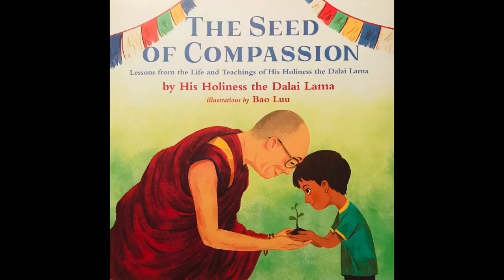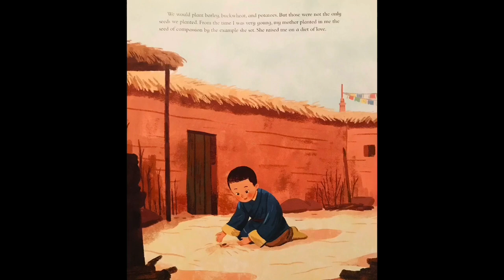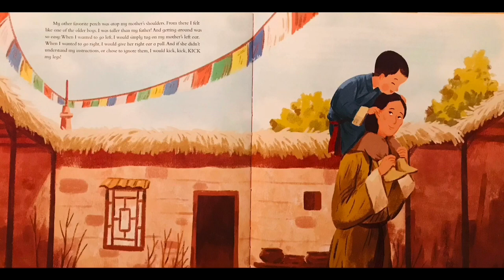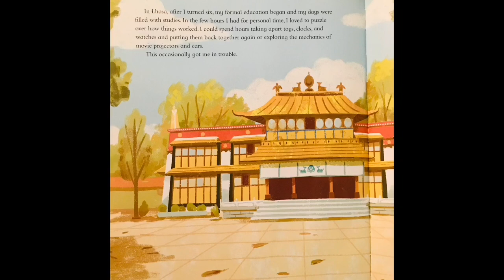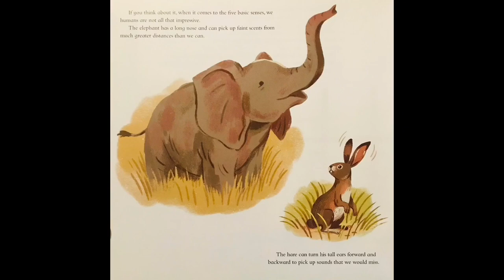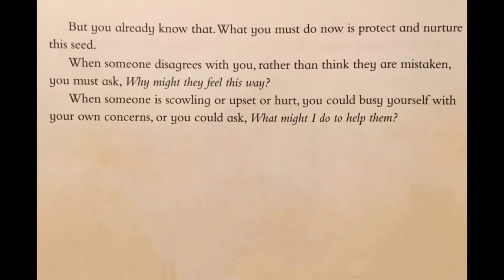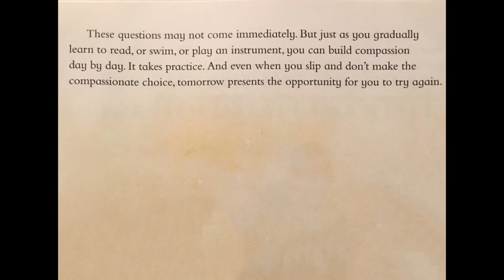The Seed of Compassion by His Holiness the Dalai Lama 🙏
Read aloud of The Seed of Compassion, an autobiographical book written by His Holiness the Dalai Lama and illustrated by Bao Luu. Happy belated birthday to the Dalai Lama! He was born on July 6th 😊 🎂 🎈

The Dalai Lama has his own YouTube channel!

Hi everybunny!

When a YouTube video is marked “made for kids” the comments are automatically turned off.

Miss Noel